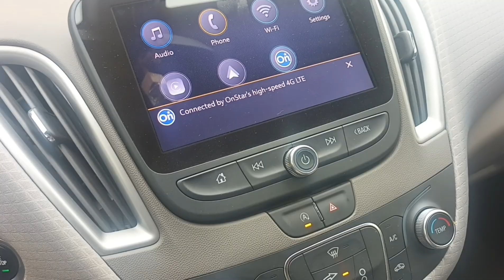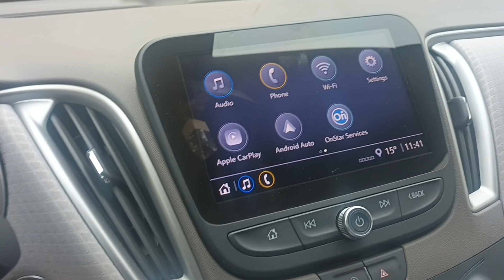Driving Gear Tips You Need to Know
I Believe " Nothing is Impossible "

My Gmail.acaunt,amanbabu121314@gmail.
vlog meaning
youtube vlog
vlog video
my
first
first vlog
my first vlog
my first
vlog in hindi
vlogs
vlog meaning in hindi
vlog name
vlog music
travel vlog
vlog camera
hot vlog
vlog background
desi vlog
vlog channel name
viral
mini vlog
what is vlog
vlog ideas
vlog music download
vlog angle
suhana vlog
rapidtags
blog angle
mfood vlog
hot vlog
daily vlog
first vlog
sitara yaseen
ponnus vlog
puthettu travel vlog
my first vlog 2022
uppum mulakum lite family
bablu banna vlog
salma yaseen
vijay riya vlogini vlog meaning in hindi
my first vlog people ask
ncs song download free mp3 for vlog
moopans vlog
rapid tag
my first
salma yaseen
bablu banna vlog
puthettu travel vlog
ponnus vlog
sitara yaseen
first vlog
daily vlog
hot vlog
food vlog
driving tips malayalam
driving tips sajeesh govindan
riyaz driving school
driving tips video
driving tips for beginners youtube
car driving tips video
easy driving tips malayalam
youtube driving tips
easy driving tips
easy tips for driving a car
h driving test tips
learn driving youtube
learn driving tips
learn driving videos
learning reverse driving
night driving tips and tricks
riyaz driving school trichy
riyaz aly youtube video
2 wheeler driving tips for beginners
good driving tips
best driving video
4 wheeler driving tips for beginners
4 wheeler driving tips for beginners in india
4 wheeler driving tips